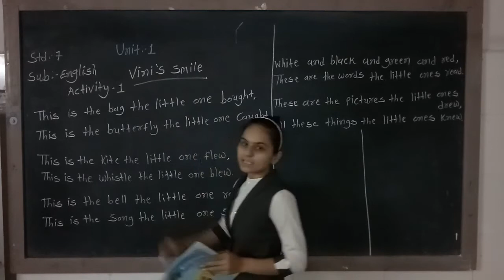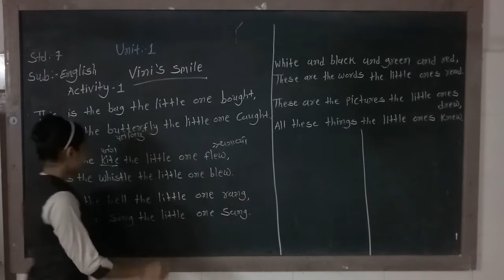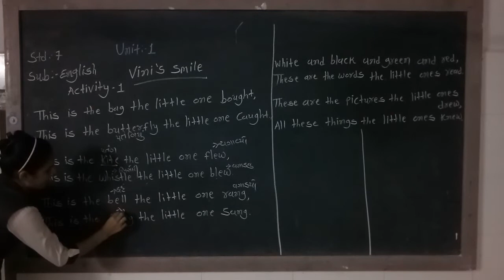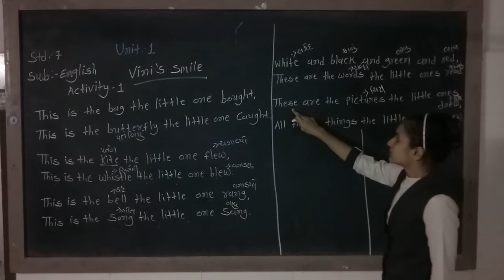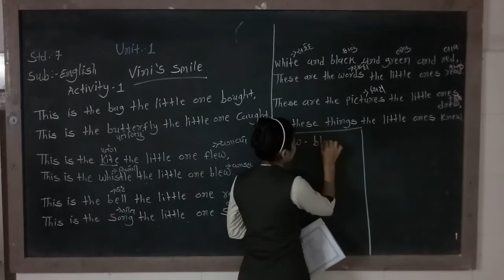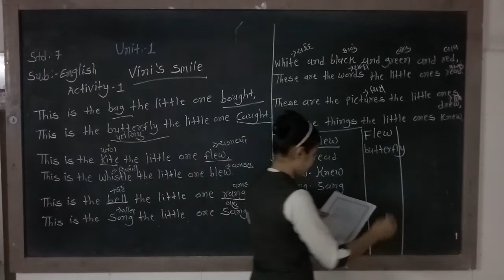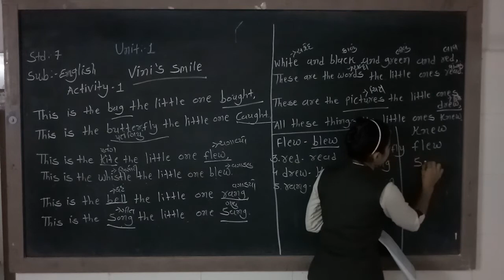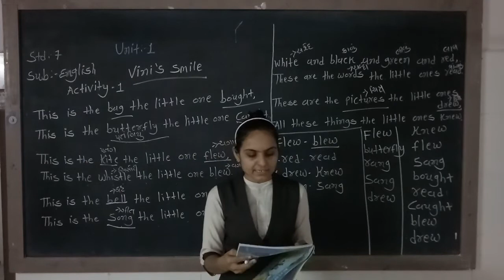std 7 English Unit 1 Act 1